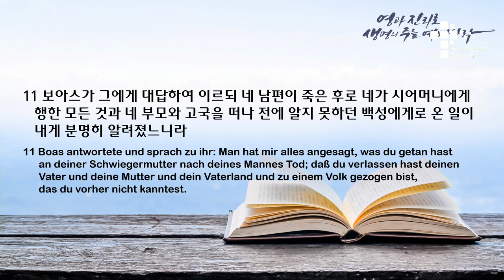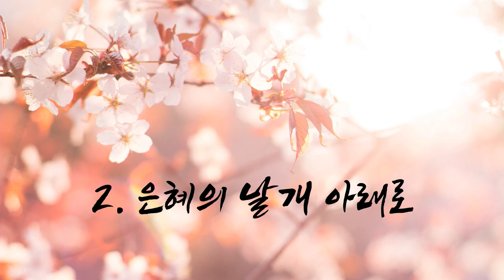주일 설교 | 2022.05.29 | 그의 날개 아래 | 룻기 2장 11-13절 | 이찬규 목사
그의 날개 아래 (룻기 2장 11-13절)